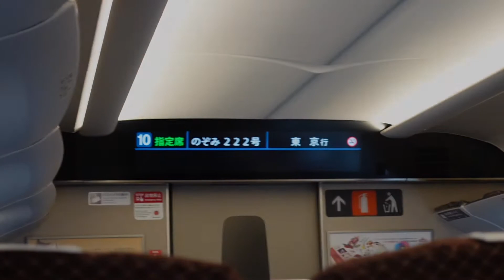N700S車内LCDと調光機能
N700S履修記念どーが
初っ端からグリーン車で優勝。めっちゃ椅子倒れてびっくり。
調光機能(※)は 1:05 から見るとわかりやすいかも。
※調光機能は荷棚照明の機能です。